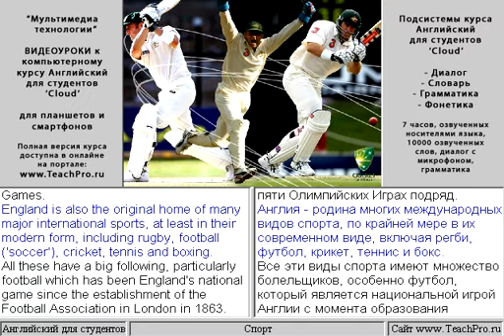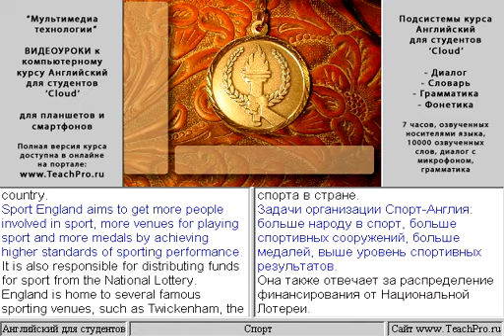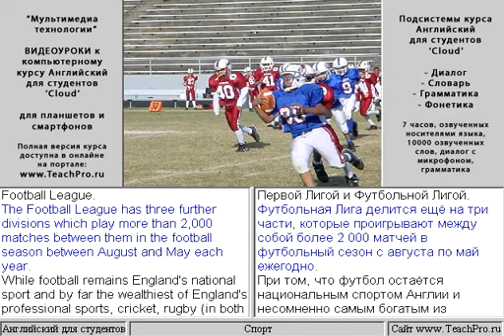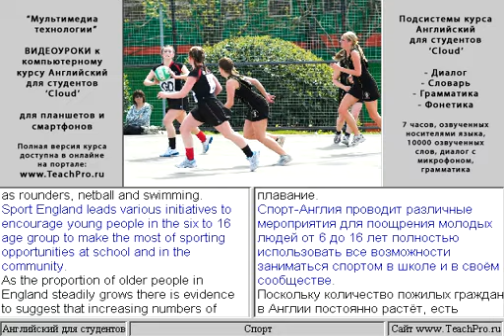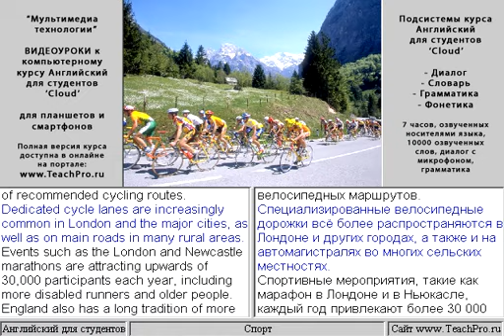18 Спорт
Мультимедийный интерактивный самоучитель (учебный курс) «Английский язык для студентов» - удобное и эффективное пособие для самостоятельного изучения английского языка, разработанное в соответствии с концепцией современного интенсивного обучения иностранным языкам.

Курс состоит из следующих разделов:

Диалогов: 102

Тренингов: 37

Озвученных слов: 10000

Лекций по грамматике: 32

Уроков по фонетике: 11